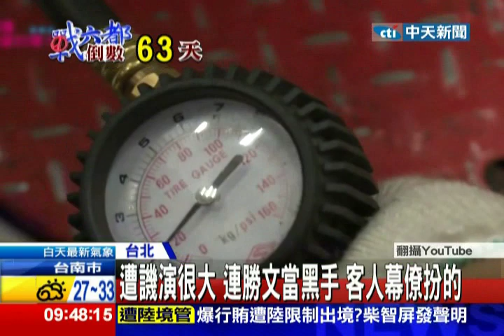中天新聞》連「體驗」惹議 客人是幕僚 隨扈端咖啡